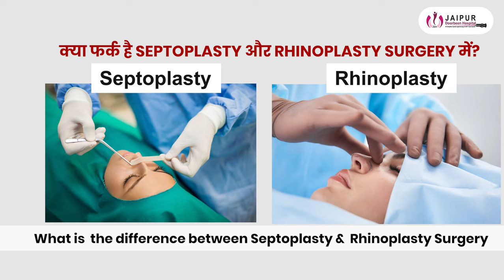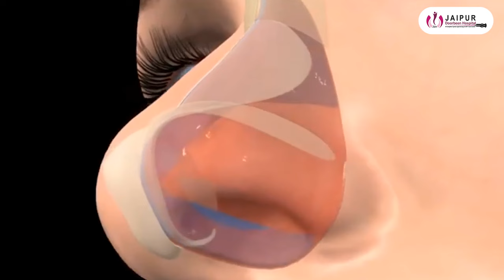Rhinoplasty और Septoplasty में क्या अंतर है? | Dr Sunil Tanvar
राइनोप्लास्टी और सेप्टोप्लास्टी में क्या अंतर है? नाक की सर्जरी कराने का विचार कर रहे हैं? लेकिन राइनोप्लास्टी और सेप्टोप्लास्टी एक-दूसरे से अलग हैं? जबकि ये दोनों सर्जरी नाक से संबंधित हैं, उनका उद्देश्य अलग है! @JaipurDoorbeenHospital  के इस वीडियो में Dr Sunil Tanvar सभी प्रश्नों के जवाब देंगे, जैसे कि राइनोप्लास्टी और सेप्टोप्लास्टी में क्या अंतर है, और किसको करवाना चाहिए। अधिक जानकारी के लिए वीडियो देखें।